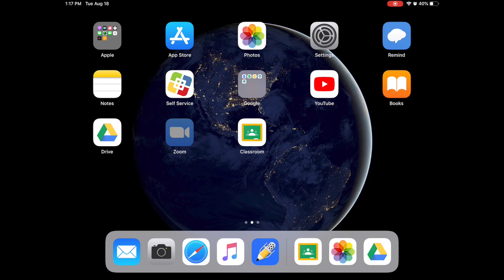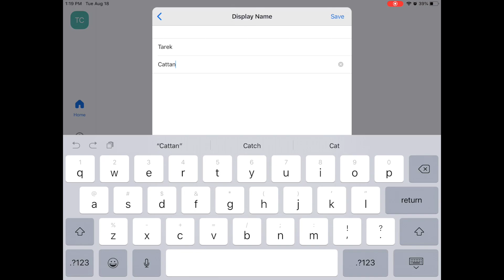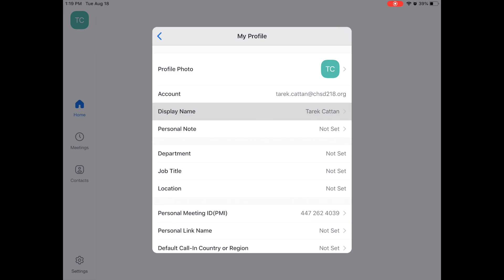Changing Your Screen Name In Zoom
This video will guide you through the process of changing your screen name in Zoom. Remember: You must have your first and last name listed during all school Zoom meetings.